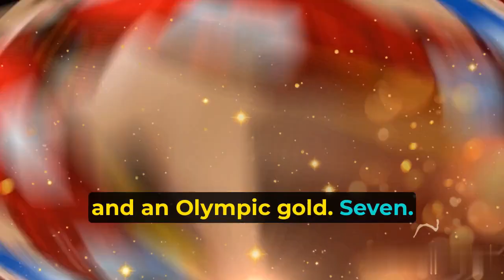Top 10 of the best curling players ever | curling champions and records | curling world records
Curling is a sport that requires skill, strategy and teamwork. It is also a sport that has produced some of the most remarkable women in history. In this video, we celebrate 10 of the best curling players ever, who have left their mark on the game and the world. These women have come from different countries and backgrounds, but they have all shared a common love for curling and a desire to excel. They have faced challenges and overcome obstacles, both on and off the ice. They have won medals, championships and hearts with their grace and grit. They have also been role models and mentors for many young curlers and fans who look up to them. Join us as we take a closer look at these amazing athletes who have made curling history and who continue to inspire us today.

1. Carmen Schäfer (Switzerland)
2. Carmen Küng (Switzerland)
3. Ekaterina Galkina (Russia)
4. Liu Jinli (China)
5. Kaitlyn Lawes (Canada)
6. Jennifer Jones (Canada)
7. Stella Heiss (Germany)
8. Rachel Homan (Canada)
9. Anna Sidorova (Russia)
10. Sandra Schmirler (Canada)